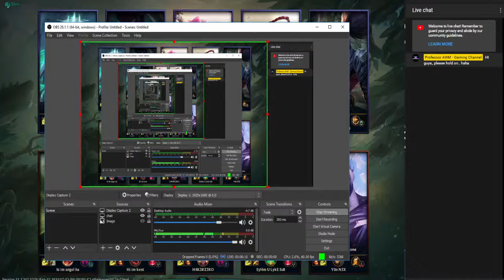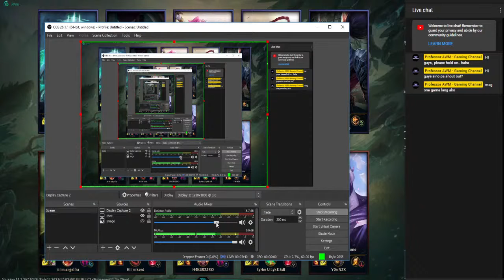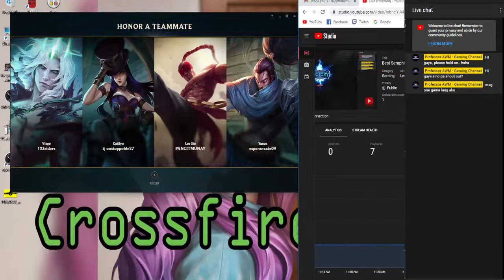EZ Best Seraphine User League Of Legends Live 2021 | 14Th live Game